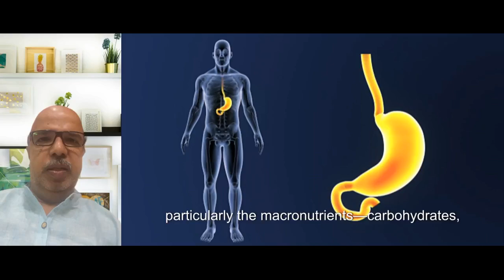The Best Time To Eat Dinner For Your Health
What is the best time for Dinner for healthy life style?
Dinner- Question is about what time we should complete Dinner every day!! Circadian rhythm cycle !
Circadian rhythm fasting confines meals to the earlier hours of the day, restricting the hours of the day you eat rather than the amount you eat.
This practice can synchronize appetite with circadian rhythm and improve metabolism.
While time-restricted eating can help with weight loss, diabetes, and cholesterol, it may not be the best choice for everyone.
They say that we should not eat much at night, but if we do not eat much at night or there are many patients who say that they cannot sleep at night. So, how should we eat at night? The question is, when should we eat at night? The question is, what kind of food do we eat? There are nutrients in food. What are those nutrients? Carbohydrate, protein, fat, vitamins and minerals.
In this, we need a very low amount of vitamins and minerals, but we need a lot of carbohydrates, protein, and fat. What happens to these three elements when we combine them? It becomes metabolism. What is the purpose of metabolism? We need energy, we need power to live.
So, by utilizing these nutrients, energy and power are generated in our body. Why do we need power? We need power to be active and work with it. We need power to do that.
Metabolism is a chemical reaction. Let us see what happens in the morning and at night. When we wake up in the morning, the speed increases a little.
By the afternoon, the metabolism is very fast. By the afternoon, the metabolism is very fast. By the afternoon, the metabolism is very fast.
By the evening, the metabolism slows down. By the evening, the metabolism slows down.
By the evening, the metabolism slows , In our diet, we eat a lot of carbohydrates, protein, and fat.
What happens when we eat a lot at night? First, we get a lot of carbohydrates. Carbohydrates are a source of energy.
We need energy. This is just a psychological issue.
Some people say that they didn't have dinner last night. What will happen to us if we eat less food? They say that they can't sleep at night. This is a major psychological issue.
Because, what will happen? We are feeding ourselves that we didn't have dinner last night. In the same brain, we keep thinking that I didn't have dinner, or I ate less, or I ate less, what will happen to me? We are thinking about food only. In our body, some hormones are produced.
These hormones don't let us sleep. They keep us awake. Because, if you think about food, hormones are produced.
So, you don't have the opportunity to sleep. So, you have to get rid of it from your head. There is a concept of not eating.
We don't have the need for food, so we don't eat. So, get rid of the idea that we didn't eat. Another thing is, there was a function outside, we had to go, eat, we had to eat more, we had to eat all kinds of food.
So, what should we do? In that time, the best way is to eat at 10. After eating at 10, 9, 10, or 11, the next day, skip breakfast. To balance the nutrition, it is better to eat more at night.
At that time, skip breakfast 100% and use anything. Even tea or coffee. Then, it will be 100% balanced.
Some people say, we have to take tablets. At night, we have to take tablets to eat. We don't have the need for food.
So, what should we do? To eat fast, what should we do? We should eat fast, around 5 to 6 hours. Before 7, you should eat at 6. Along with that, you can take tablets. To balance the nutrition, we have to eat more, we have to eat at night,
healthy lifestyle, dinner time, meal timing, food timing, healthy eating, healthy dinner, health benefits, how to increase metabolism, lipid metabolism, insulin resistance, continuous glucose monitoring, metabolism booster, metabolism and weight loss, circadian intermittent fasting, circadian cycle, circadian rhythm explained, circadian rhythm sleep disorder, intermittent fasting benefits